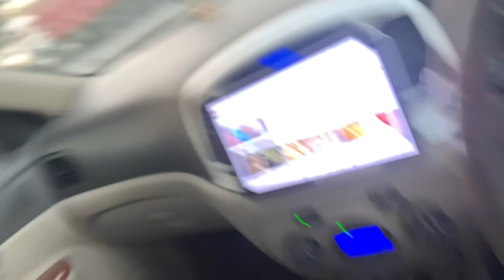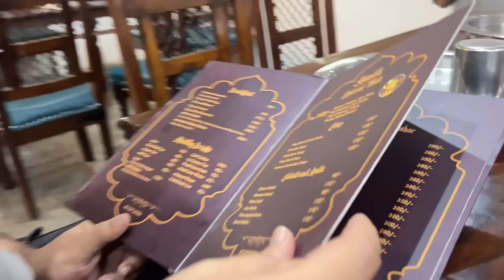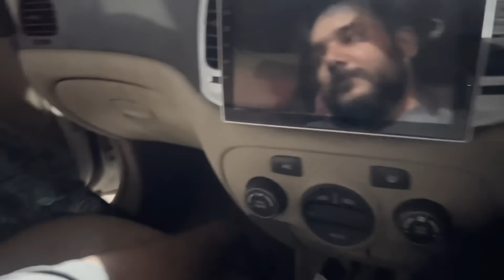Sari Family Saalon Bad Gayi Ek Sath Bahar Ghumne || Family Diner Night